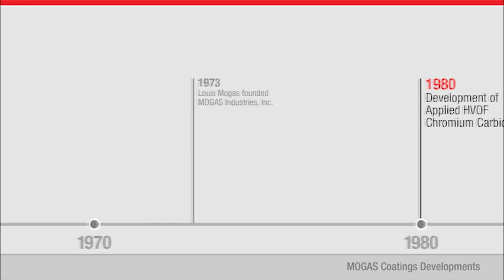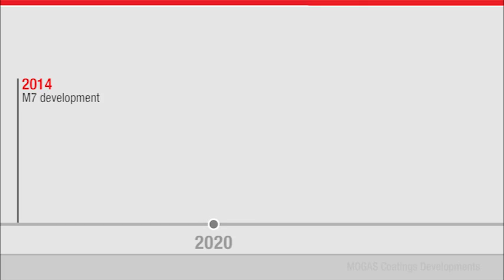Coatings Innovations -- MOGAS Severe Service Ball Valves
Chronicles MOGAS' experience in coating development visualised through a timeline and in discussion with MOGAS VP Engineering, Jonquil Hill.